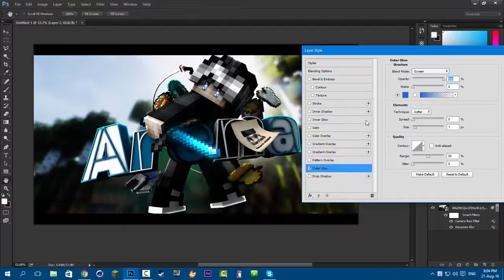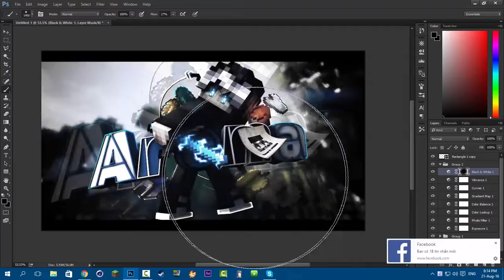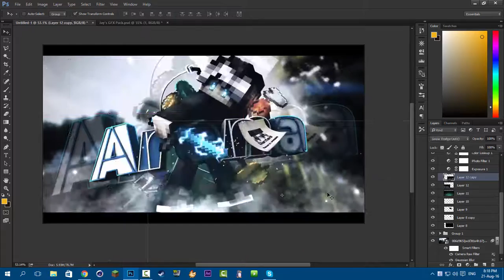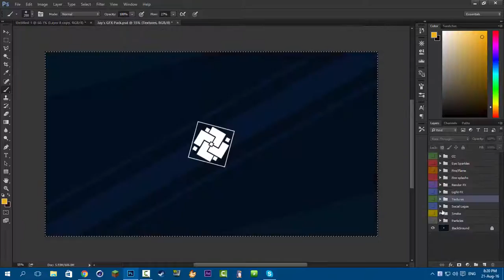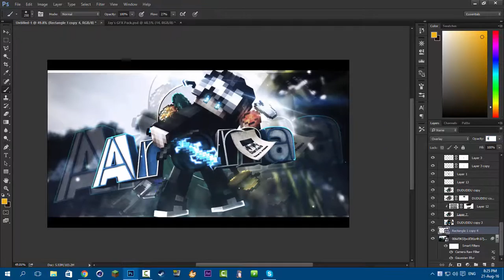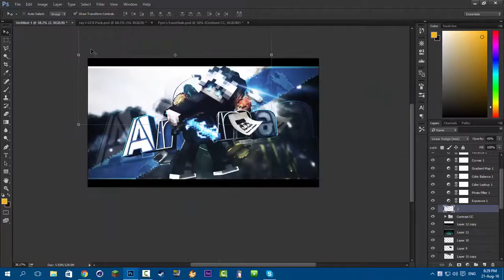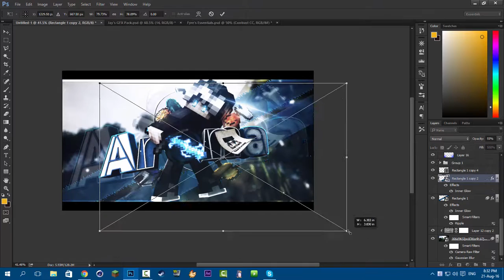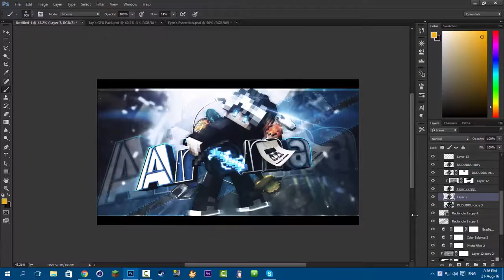Minecraft SpeedArt #13 | ???? (ft.Fritz)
Fritz made the render
Info
My Minecraft Usename: xNoHaxJustJay
Tools
-Cinema4D R17
-Adobe Photoshop cc 2015
-OBS
-Camtasia
Music